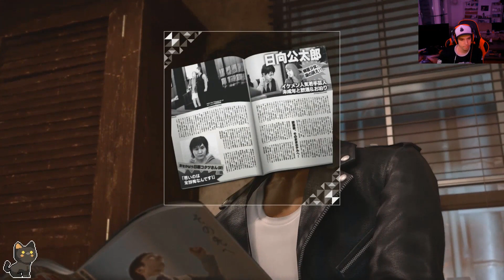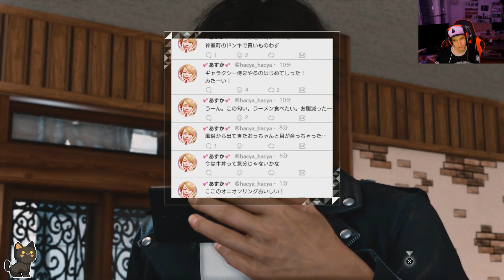Let`s Play Judgement #38 Honigfalle